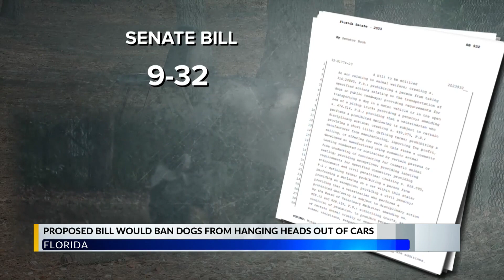New Florida bill could ban dogs from sticking their heads out of car windows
A new bill in Florida could make it illegal for your dog to stick their head out of the car window when the car is in motion.